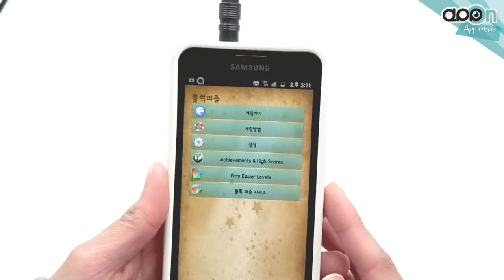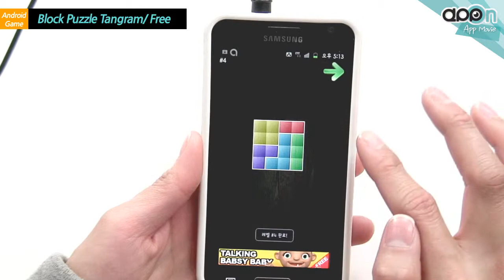[안드로이드게임] Block Puzzle Tangram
주어진 블럭들을 회색 보드에 딱 맞게 이동하는 퍼즐 게임 입니다.
제시된 블럭들을 드래그 하여 원하는 곳으로 이동할 수 있습니다. 단, 블럭의 방향을 전환하거나 반전시켜 모양을
변형할 수 없고 주어진 그대로 이동시켜야 합니다. 굳어있는 뇌를 자극시키고 싶은 분에게 추천!